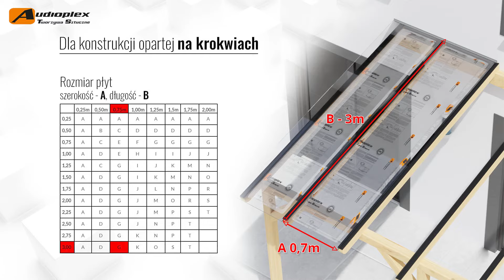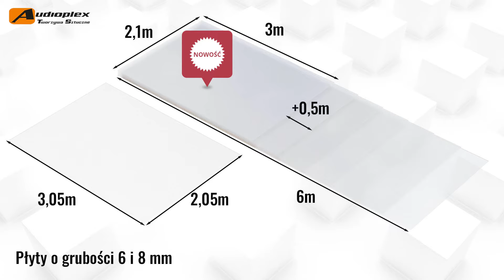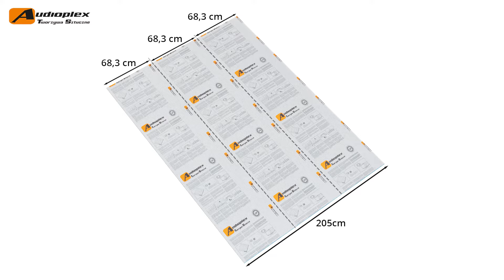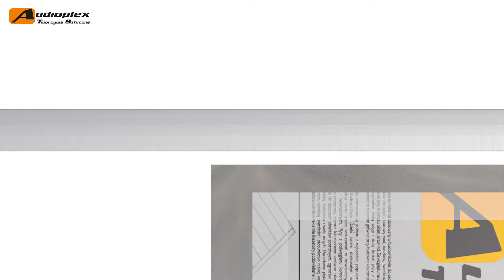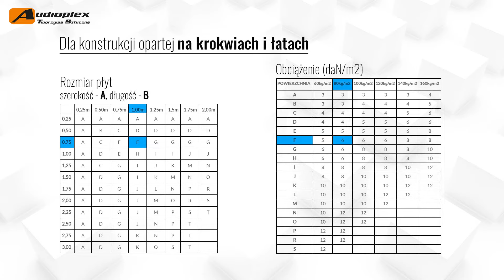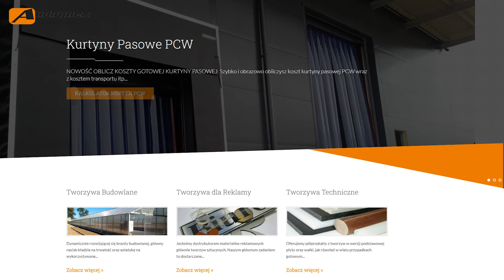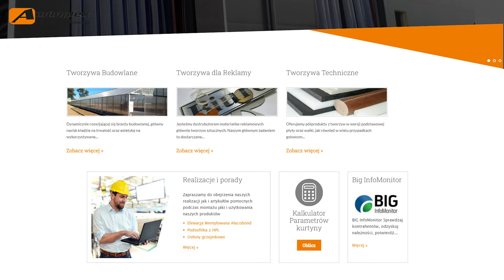Poliwęglan LITY / Montaż 🔨 Jak zamontować zadaszenie z poliwęglan LITY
Zapraszamy na kolejny nasz film instruktażowy z działu Montaż 🔨 tym razem "Jak Zamontować Poliwęglan Lity " zgodnie z sugestiami producenta  na trzech różnych konstrukcjach
W naszym filmie pokarzemy i wyjaśnimy :
- Co dokładnie będzie potrzebne do montażu
- Jak odpowiednio dobrać Poliwęglan Lity do konstrukcji
- Jak przygotować płyty Poliwęglanowe Lity  ( składowanie, cięcie  i montaż )
- Jak przygotować i zamontować akcesoria, profile potrzebne do  montażu.
Poszczególne etapy montażu 🔨

Spis Treści
0:00 Start
0:17 Opis ogólny
2:15 Składowanie płyt poliwęglanowych
4:11 KONSTRUKCJA NA KROKWIACH
4:13 Mapy śniegowe tabela
4:40 Akcesoria do montażu płyt
9:33 Montaż na krokwiach
12:18 KONSTRUKCKJA NA KROKWIACH I ŁATACH
12:20 Tabele
13:56 Montaż
14:02 Grzybki
15:21 KONSTRUKCKJA NA KROKWIACH I ŁATACH
15:31 Konstrukcja
15:58 Montaż

Zapraszamy do zapoznania się z naszą ofertą na naszą stronę oraz do kontaktu 😊